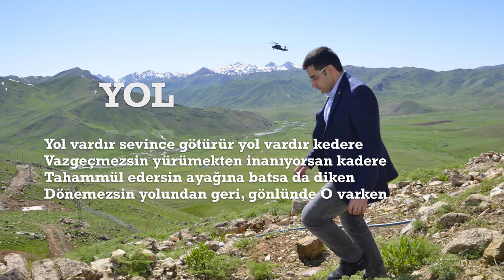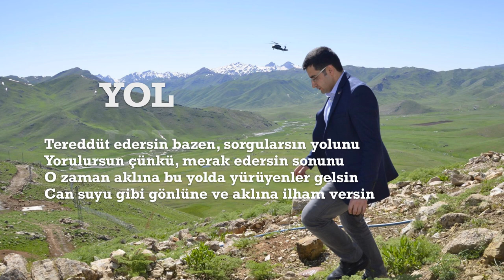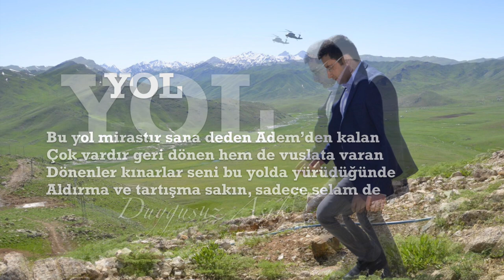İsmail Pendik - YOL (Şiir)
Yol

Hayattayken herkes yürür  bu yolu
Bazen gülle çoğu zaman dikenle dolu
Yürek ister, iman ister bu yolda yürümek
Yorulsan da umudunu koruman gerek

Yol vardır sevince götürür yol vardır kedere
Vazgeçmezsin yürümekten inanıyorsan kadere
Tahammül edersin ayağına batsa da diken
Dönemezsin yolundan geri, gönlünde O varken

Yoldan önce yoldaş lazım demiş büyükler
Yoldaş odur ki Hakkı ve sabrı sana öğütler
Hedefin O olsa da yalnız yürünmez bu yoldan
Düştüğünde biri lazım, kaldıracak kolundan

Tereddüt edersin bazen, sorgularsın yolunu
Yorulursun çünkü, merak edersin sonunu
O zaman aklına bu yolda yürüyenler gelsin
Can suyu gibi gönlüne ve aklına ilham versin

Bu yol mirastır sana deden Adem’den kalan
Çok vardır geri dönen hem de vuslata varan
Dönenler kınarlar seni bu yolda yürüdüğünde
Aldırma ve tartışma sakın, sadece selam de

Fotoğraf Beytüşşebap Faraşin Yaylası’nda çekilmiştir.